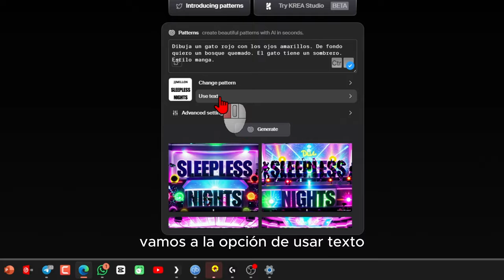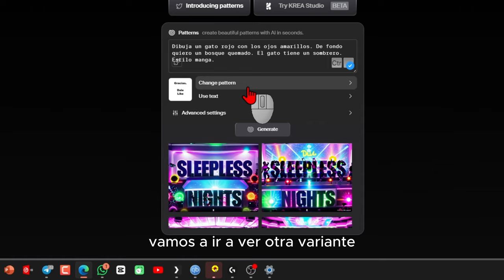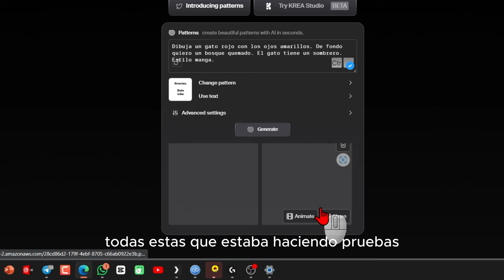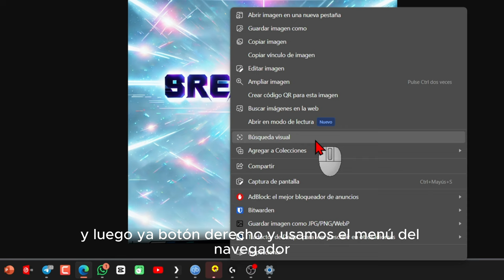Así puedes crear gratis una imagen con IA que integre texto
Tutorial_de como crear con inteligencia artificial imagenes que tengan el texto que tu quieras.

Krea.ai es una plataforma en línea que permite crear imágenes generadas por IA con formas y texto ocultos. Puedes ocultar mensajes en imágenes aparentemente normales o integrar patrones geométricos y logos. El proceso es sencillo y gratuito. Para crear una imagen con Krea.ai, debes acceder a su página web y utilizar la herramienta "Introducing patterns". En esta herramienta, puedes escribir una descripción de la escena que deseas que aparezca en la imagen y seleccionar el patrón que deseas ocultar. También puedes agregar texto visible si lo deseas. Después de personalizar la imagen según tus preferencias, puedes generarla haciendo clic en "Generate". Krea.ai es una herramienta divertida y creativa que te permite crear imágenes únicas y originales.

🎯 La web ⤵️   Dale👍y_comenta para apoyarme. ¡Gracias!